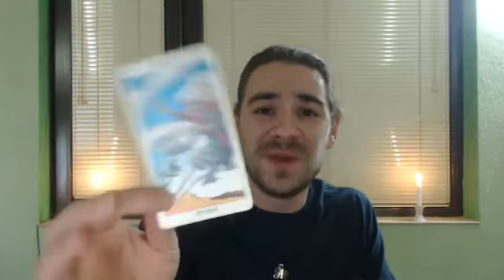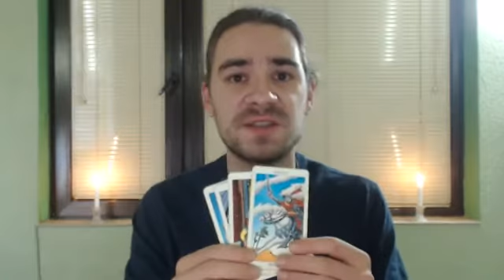Tarot Prediction for 25th of January 2017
Tarotscopes from Tarot Master and Dream Interpreter Radko for Hristoff for all zodiac signs for the 25th of January 2017. See what lies ahead for you. Biography, testimonials, services and contact can all be done via website below.